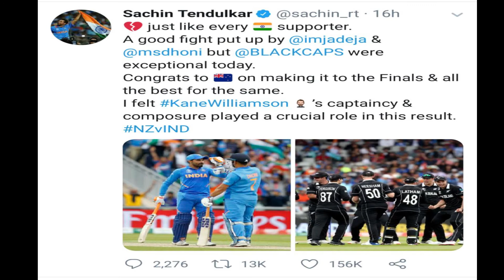why India lost ?? World Cup semi final - 2019 || india vs new zealand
Dhoni’s Emotional moment in World Cup semi final - 2019 || india vs new zealand

अस्वीकरण: यह वीडियो केवल मनोरंजन के लिए है और इसका किसी भी व्यक्ति, स्थान, संगठन, धर्म, पेशे या समुदाय की भावनाओं को ठेंस या नुकसान पहुंचाने का
इरादा नहीं है।

इरादा नहीं है।